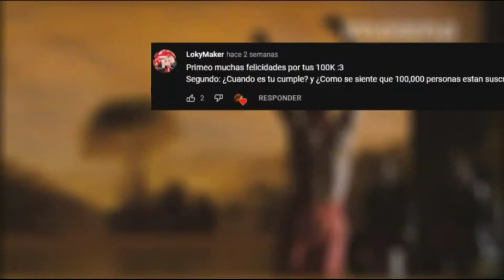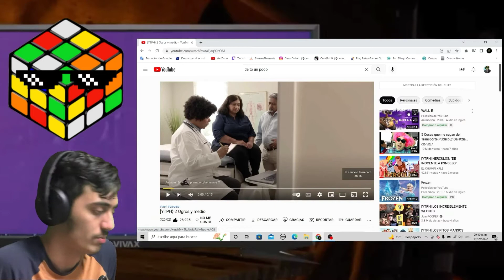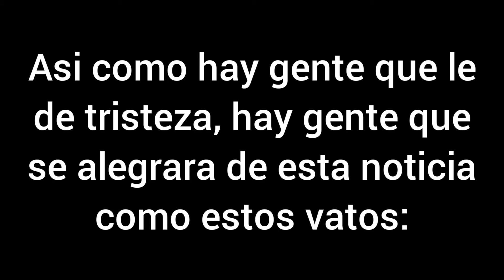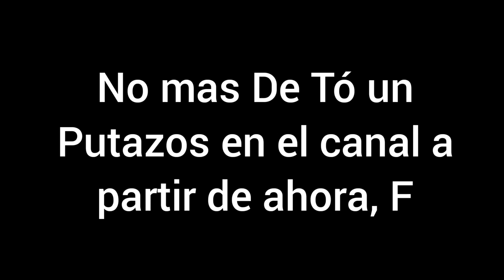(YTPH) 2 Ogros y medio -CesaReactiona #264 + ¿Feliz Cumpleaños?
De todas las reacciones que he hecho, creo que esta es la unica en la que pienso que la reaccion es lo menos importante del video, me gusta mas la Intro y Outro que hice, y quien vea el video completo hasta el final es DIOS!!

¡¡Feliz Cumpleaños A!! espero la hayas pasado genial hace 3 días ;D